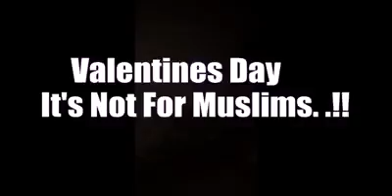Now we presenting a new and outclasse video related valentine's day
Is now upload